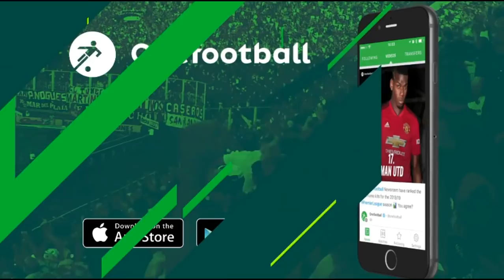When Even Rivals Applaud Cristiano Ronaldo... Respect!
🔊 Song: ???